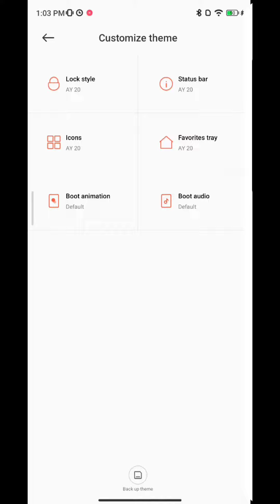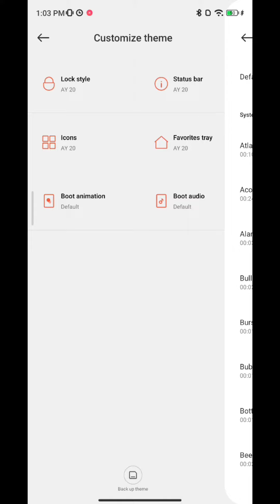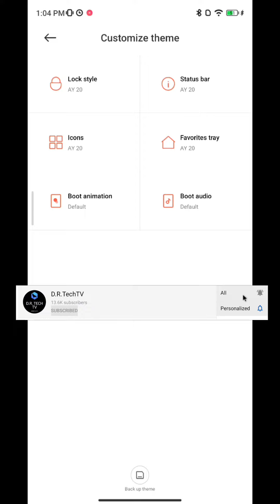😨PELIGRO en MIUI 14 NO HAGAS ESTO!!!😨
Hoy te cuento que cosa jamás debes hacer en MIUI 14 GLOBAL para evitar problemas!!!